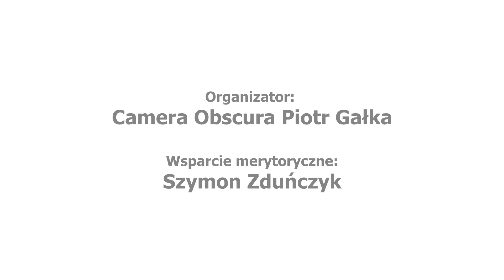Wystawa i warsztaty fotografii. Camera obscura w Galerii Bałtyckiej w Gdańsku